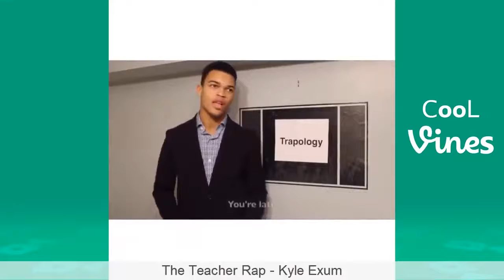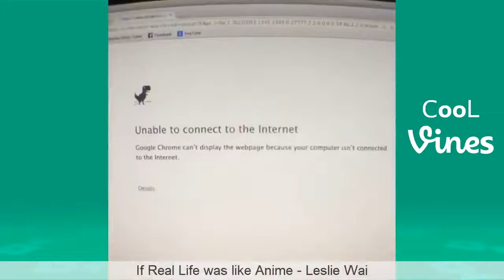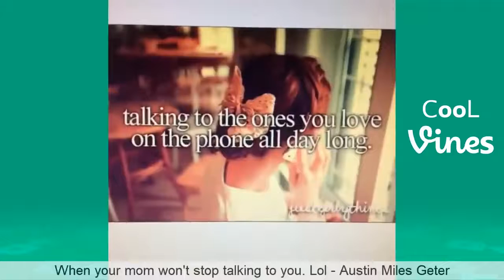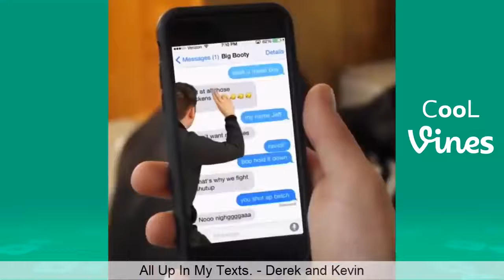Funny Vines January 2020 (Part 1) TBT Clean Vine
New TBT Vine with the Best Clean Vines of January